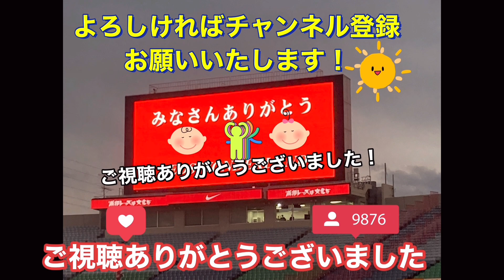家族も嬉しい！阿部勇樹Asian KINGのゲートフラッグを持って浦和レッズサポーター背景記念撮影チャント＃Ｊリーグ＃サポーター＃チャント＃日本代表＃World Cup＃浦和レッズ＃サッカー日本代表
🟡まだAsiaがある！から始まる浦和レッズサポーターの大チャントが超カッコよかった＃Ｊリーグ＃サポーター＃チャント＃日本代表＃World Cup＃浦和レッズ＃サッカー日本代表＃なでしこジャパン＃DAZN

🔴阿部勇樹Asia KINGのゲートフラッグを持って浦和レッズサポーターを背景に記念撮影〜最大級のチャント＃Ｊリーグ＃サポーター＃チャント＃日本代表＃World Cup＃浦和レッズ＃サッカー日本代表

🔴ベンチで戦況を見つめる浦和レッズレジェンド選手たち＃Ｊリーグ＃サポーター＃チャント＃日本代表＃World Cup＃浦和レッズ＃サッカー日本代表＃なでしこジャパン＃DAZN

🔴阿部勇樹選手が浦和レッズサポーターチャントの後に感極まり涙する🥲Ｊリーグ サポーター チャント 日本代表 World Cup＃浦和レッズ＃サッカー日本代表＃なでしこジャパン＃DAZN

🟡奇跡みたいなゴール❗️息子からのセンターリングを頭で合わせてゴールする阿部勇樹パパ！ Ｊリーグ サポーター チャント 日本代表 World Cup＃浦和レッズ＃サッカー日本代表＃なでしこジャパン

🟡阿部勇樹の娘が抜け出して豪快にゴールを決め切る❗️ Ｊリーグ サポーター チャント 日本代表 World Cup＃浦和レッズ＃サッカー日本代表＃なでしこジャパン

引退してもやっぱり上手い中村俊輔！阿部勇樹引退試合で左足で会場を沸かせる＃shorts＃Ｊリーグ＃サポーター＃チャント＃日本代表＃World Cup＃浦和レッズ＃サッカー日本代表＃なでしこジャパン
懐かしい浦和レッズ選手のチャントメドレーに心が熱くなった❗️阿部勇樹引退試合＃shorts＃Ｊリーグ＃サポーター＃チャント＃日本代表＃World Cup＃浦和レッズ＃サッカー日本代表＃なでしこジャパン
阿部勇樹引退試合前半ハイライト！ダイジェスト！ Ｊリーグ サポーター チャント 日本代表 World Cup＃浦和レッズ＃サッカー日本代表＃なでしこジャパン

🟡懐かしい浦和レッズ選手のチャントメドレーに心が熱くなる！阿部勇樹引退試合＃shorts＃Ｊリーグ＃サポーター＃チャント＃日本代表＃World Cup＃浦和レッズ＃サッカー日本代表＃なでしこジャパン
GK
西川 周作
1
GK
西川 周作
NISHIKAWA Shusaku
1986年6月18日
183cm / 81kg
鈴木 彩艶
12
GK
(HG)
鈴木 彩艶
SUZUKI Zion
2002年8月21日
190cm / 93kg
牲川 歩見
16
GK
牲川 歩見
NIEKAWA Ayumi
1994年5月12日
195cm / 90kg
DF
酒井 宏樹
2
DF
酒井 宏樹
SAKAI Hiroki
1990年4月12日
185cm / 78kg
岩波 拓也
4
DF
岩波 拓也
IWANAMI Takuya
1994年6月18日
186cm / 72kg
馬渡 和彰
6
DF
馬渡 和彰
MAWATARI Kazuaki
1991年6月23日
175cm / 72kg
犬飼 智也
13
DF
犬飼 智也
INUKAI Tomoya
1993年5月12日
182cm / 77kg
知念 哲矢
20
DF
知念 哲矢
CHINEN Tetsuya
1997年11月8日
178cm / 70kg
宮本 優太
24
DF
宮本 優太
MIYAMOTO Yuta
1999年12月15日
170cm / 70kg
アレクサンダー ショルツ
28
DF
Alexander SCHOLZ
1992年10月24日
189cm / 84kg
工藤 孝太
42
DF
(HG)
工藤 孝太
KUDO Kota
2003年8月13日
180cm / 72kg
大畑 歩夢
44
DF
大畑 歩夢
OHATA Ayumu
2001年4月27日
168cm / 65kg
MF
伊藤 敦樹
3
MF
(HG)
伊藤 敦樹
ITO Atsuki
1998年8月11日
182cm / 78kg
小泉 佳穂
8
MF
小泉 佳穂
KOIZUMI Yoshio
1996年10月5日
172cm / 63kg
ダヴィド モーベルグ
10
MF
1994年3月20日
179cm / 74kg
松尾 佑介
11
MF
(HG)
松尾 佑介
MATSUO Yusuke
1997年7月23日
170cm / 65kg
関根 貴大
14
MF
(HG)
関根 貴大
SEKINE Takahiro
1995年4月19日
167cm / 61kg
明本 考浩
15
MF
明本 考浩
AKIMOTO Takahiro
1998年1月31日
170cm / 65kg
岩尾 憲
19
MF
岩尾 憲
IWAO Ken
1988年4月18日
175cm / 65kg
大久保 智明
21
MF
大久保 智明
OKUBO Tomoaki
1998年7月23日
170cm / 62kg
柴戸 海
22
MF
柴戸 海
SHIBATO Kai
1995年11月24日
180cm / 70kg
安居 海渡
25
MF
安居 海渡
YASUI Kaito
2000年2月9日
174cm / 69kg
松崎 快
27
MF
松崎 快
MATSUZAKI Kai
1997年11月22日
172cm / 70kg
江坂 任
33
MF
江坂 任
ESAKA Ataru
1992年5月31日
175cm / 67kg
平野 佑一
40
MF
平野 佑一
HIRANO Yuichi
1996年3月11日
174cm / 68kg
FW
キャスパー ユンカー
7
FW
1994年3月5日
186cm / 73kg
ブライアン リンセン
9
FW
Bryan LINSSEN
1990年10月8日
170cm / 64kg
アレックス シャルク
17
FW
Alex SCHALK
1992年8月7日
171cm / 68kg
木原 励
26
FW
木原 励
KIHARA Rei
2003年6月4日
180cm / 68kg

STAFF
リカルド ロドリゲス
監督

Ricardo RODRIGUEZ
1974年4月3日

池田　咲紀子
IKEDA Sakiko
GK
1992/9/8

2
長船　加奈
OSAFUNE Kana
DF
1989/10/16

4
佐々木　繭
SASAKI Mayu
MF
1993/1/12

5
上野　紗稀
UENO Saki
DF
1994/11/20

6
栗島　朱里
KURISHIMA Akari
MF
1994/9/14

7
高橋　はな
TAKAHASHI Hana
DF
2000/2/19

8
猶本　光
NAOMOTO Hikaru
MF
1994/3/3

9
菅澤　優衣香
SUGASAWA Yuika
FW
1990/10/5

10
安藤　梢
ANDO Kozue
FW
1982/7/9

11
清家　貴子
SEIKE Kiko
FW
1996/8/8

12
福田　史織
FUKUDA Shiori
GK
2002/6/13

13
長嶋　玲奈
NAGASHIMA Reina
DF
1998/9/12

14
植村　祥子
UEMURA Shoko
FW
1993/8/17

15
島田　芽依
SHIMADA Mei
FW
2002/5/8

16
水谷　有希
MIZUTANI Yuki
MF
1996/4/11
筑波大

17
遠藤　優
ENDO Yu
MF
1997/10/29

18
柴田　華絵
SHIBATA Hanae
MF
1992/7/27

19
塩越　柚歩
SHIOKOSHI Yuzuho
MF
1997/11/1